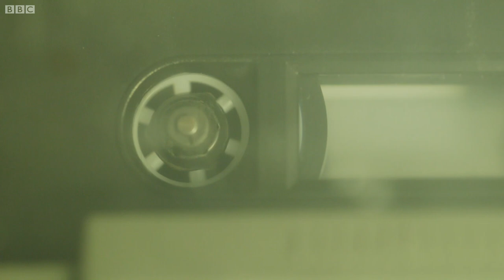The Amateur Adventures of Doctor Who | Me, You and Doctor Who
Matthew Sweet talks to Gary Russell about how his enthusiasm for the series as a teenager lead to him working on the show.